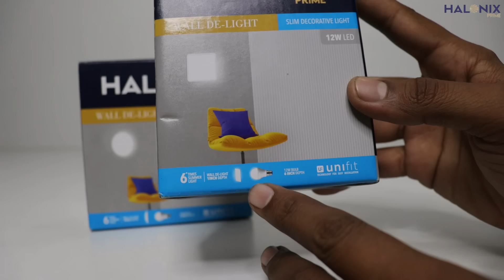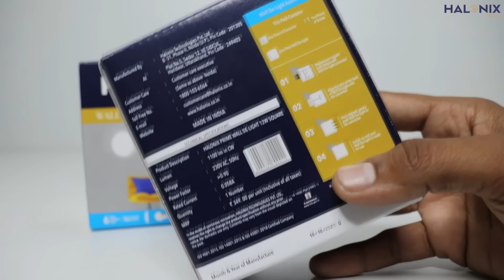Halonix Prime 12 Watt Wall DE-Light Full Details and Installation | Best Light For Home and Office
friends is video me aap dekhnge ghar or office ke liye ek latest wall light joki ek holder free light hai or bahut jyada slim hai yh light Halonix company ki side se aati hai

Light Khridne ka link